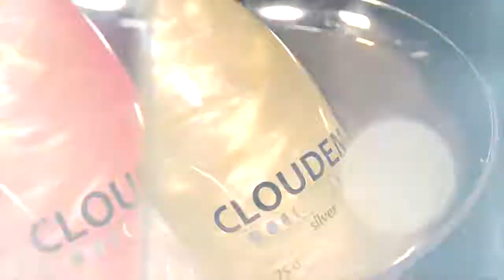Compra Espumante Cloudem en chile